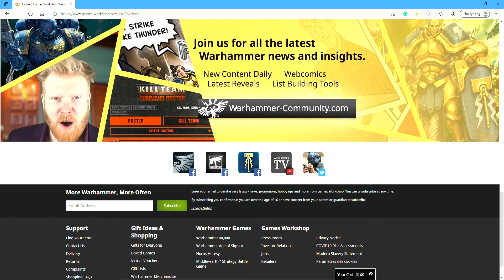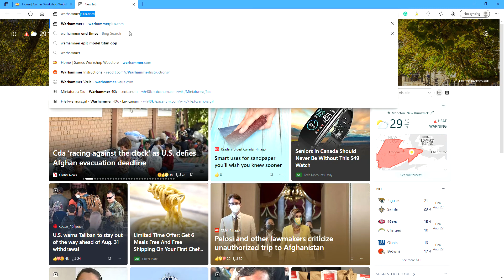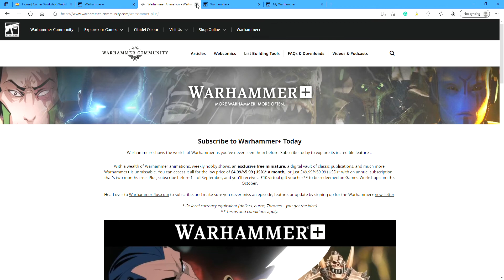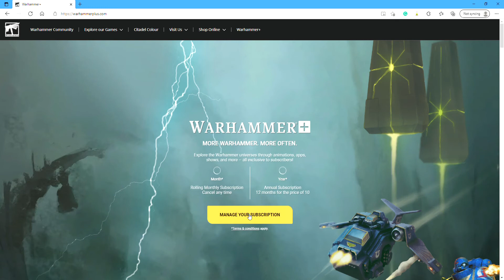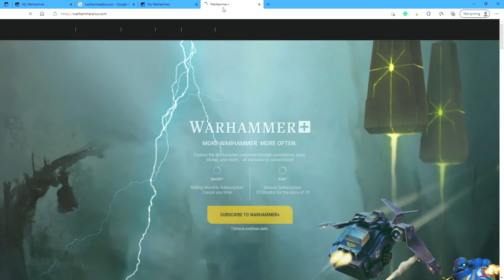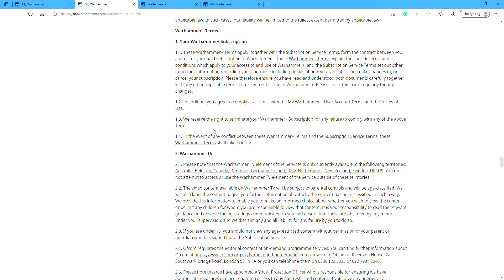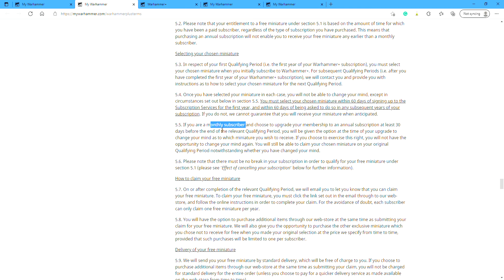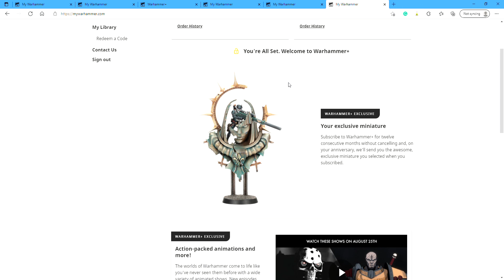Warhammer plus: How to select your free miniature!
A lot of people can't find out how to select their miniature. So in this video, I quickly overview how I made the website to prompt the selection.

Sorry for the weird audio, I was using the computer's microphone to record this.

Cheers